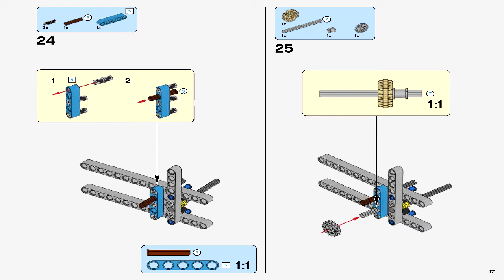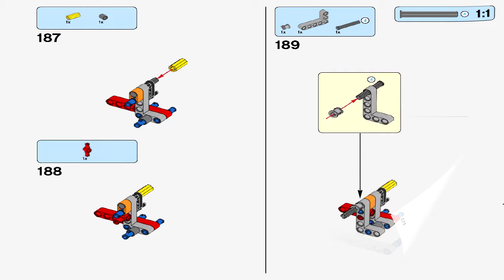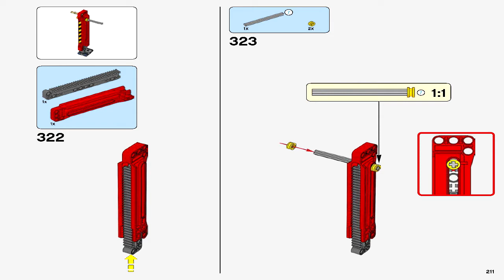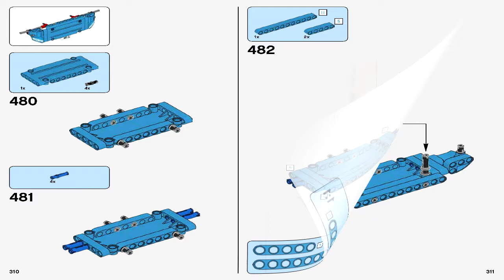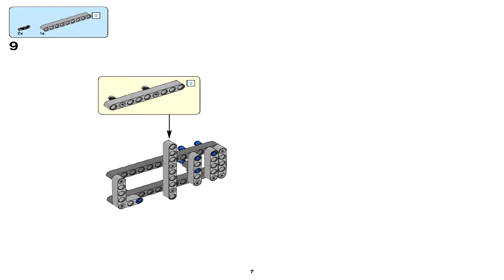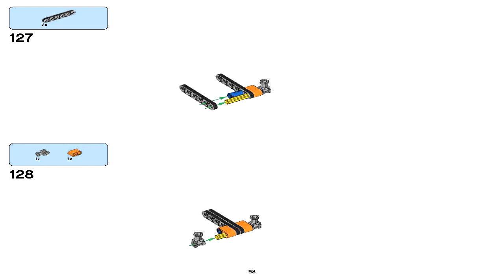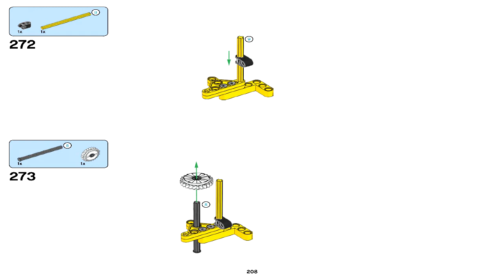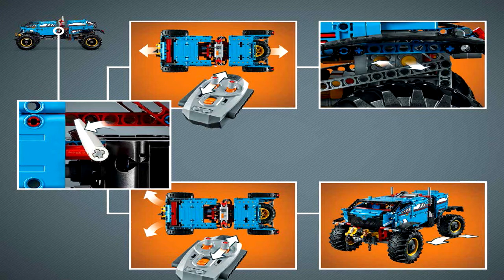LEGO 42070 - 6x6 All Terrain Tow Truck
Theme: Lego Technic
Set Number: 42070-1
Official Piece Count: 1862
Year Released: 2017
Dimensions (LxWxH): 12.4cm x 58.2cm x 48cm